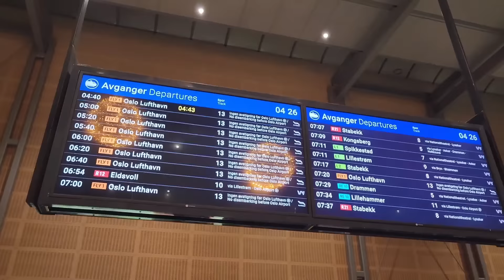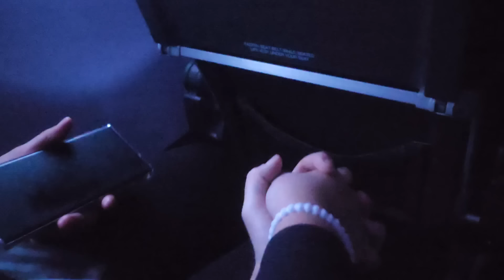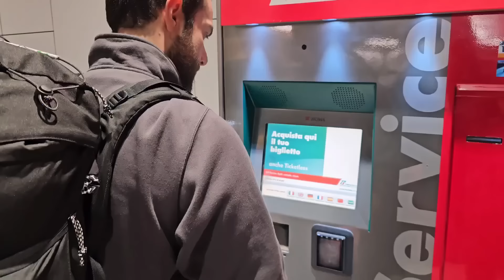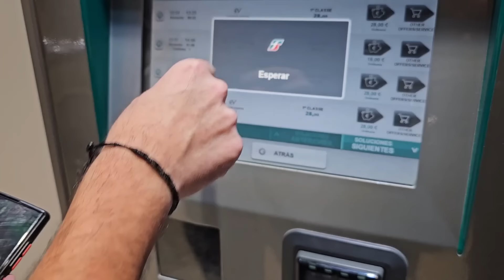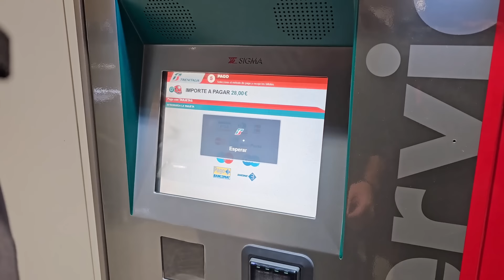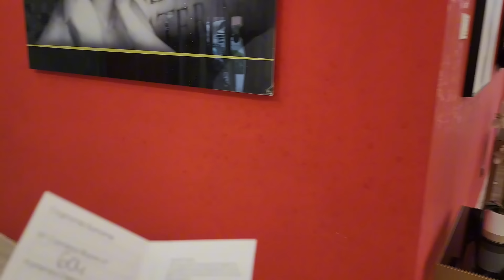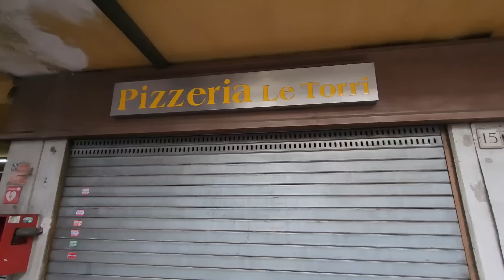PRIMEIRAS HORAS TENSAS NA ITÁLIA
Primeiro vídeo na Itália! primeiras horas foi uma loucura, fomos parar num lugar um tanto quanto estranho, ficamos perdidos e bom, bora ver o vídeo!

Esperamos que gostem tmj meus amigos!